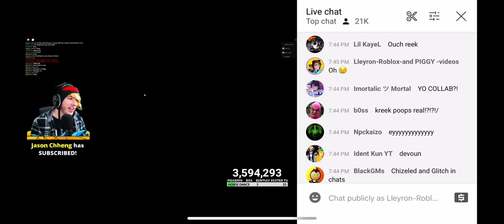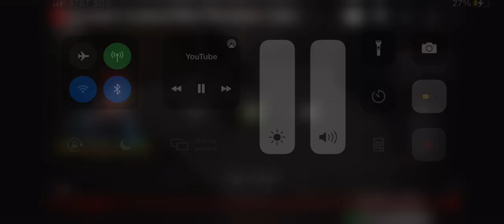Kreek and Devoun Working together￼